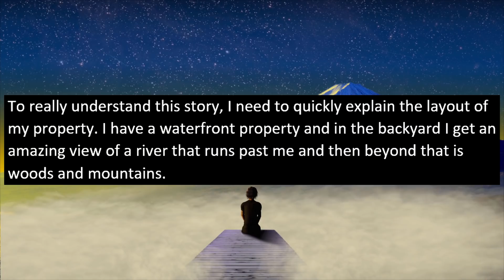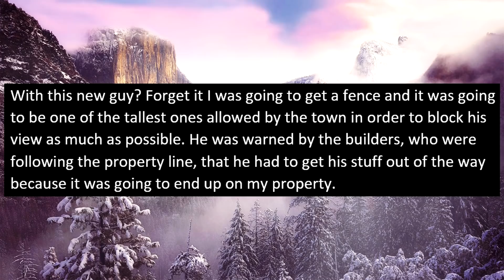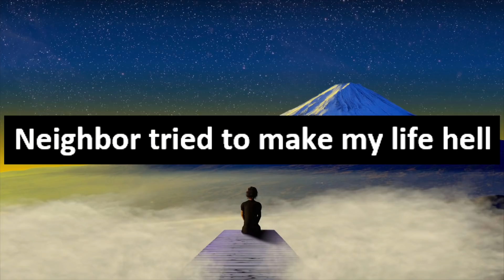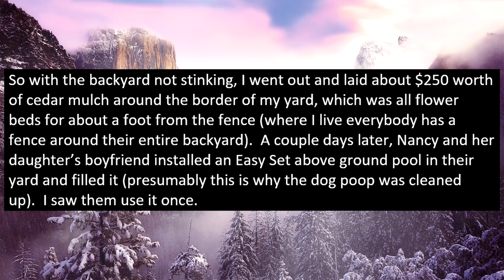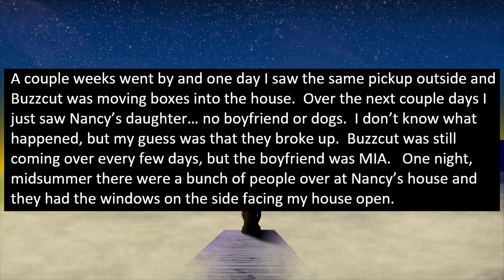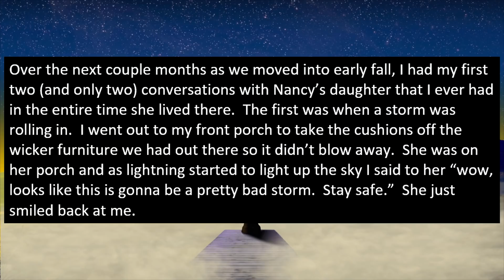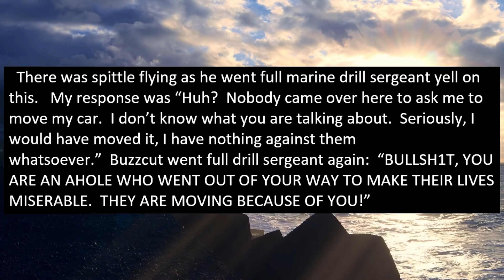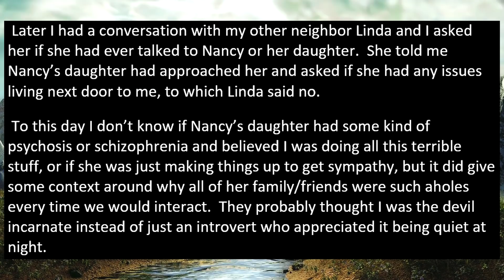Neighbor Claimed He Owns My Waterfront Property & Stole My Land! I Taught Him A Lesson!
In today's video, a neighbor claimed he owns my water front property and tried to steal my land! I then taught him a lesson he will never forget and took away his view + sun!

0:00 Beginning
0:16 Story 1
7:21 Story 2